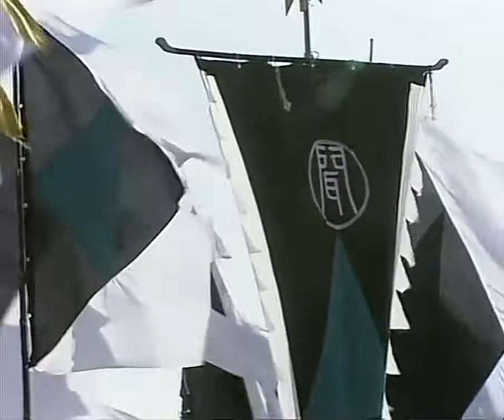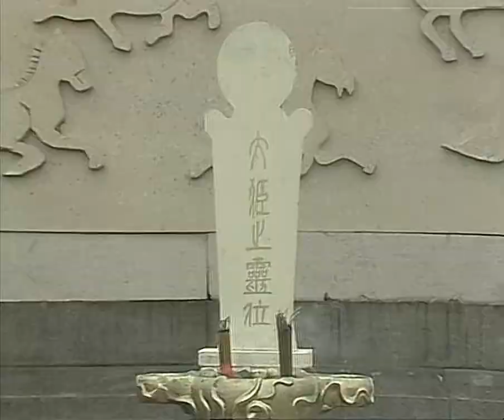【封神榜】1990版｜第22集 赵公明摆阵｜国语中字｜720P高清原画版｜傅艺伟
更多好剧请点击：
 赵公明摆阵
申公豹为商朝的苟延残喘不遗余力地四处游说拉救兵，这回找到了峨嵋山罗浮洞的赵公明身上去。赵公明从三个妹妹处借到了超级法宝混元金斗，来到闻仲处助阵。
赵公明一边布下十绝阵，一边主张“擒贼先擒王”，做法摄走姜子牙的魂魄。
在南极仙翁的帮助下，姜子牙最后活了下来，但在探听十绝阵虚实时周纪、黄明二将被杀，杨戬也失陷落魄阵。
南极仙翁终于想出了办法，一番激战后，十绝阵被破，赵公明、魔礼红、魔礼青都战死沙场，杨戬也被救出。